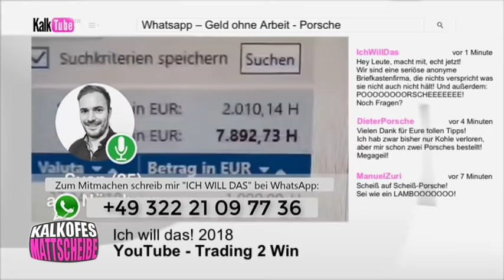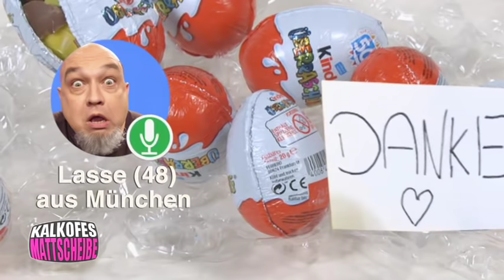Kalkofes Mattscheibe - Pooooooorscheeeeeeee!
Teste die WhatsApp-Gruppe! Kostenlos! Geil, geil, geil! Versuchts einfach, was habt ihr zu verlieren!
Schreib einfach ICH BIN DOOF! Pooooooorscheeeeeeee!

Mehr Mattscheibe gibt's auf 5flix!

KALKOFES MATTSCHEIBE - Eine Tele 5 Produktion im Auftrag der Rat Pack Filmproduktion und Kalk TV.